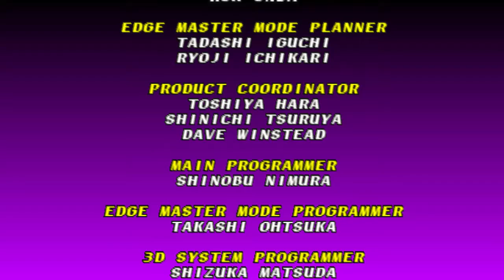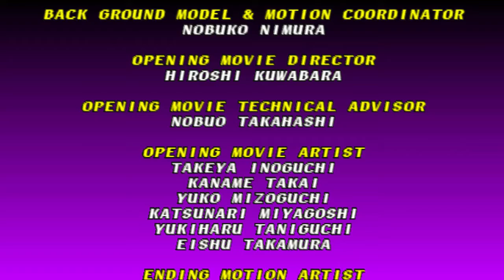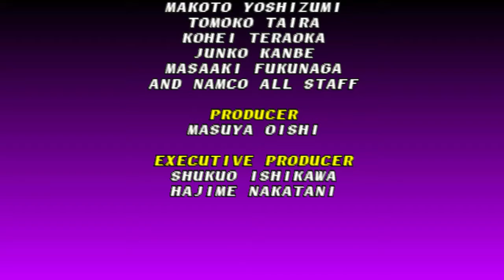Soul Edge - Li Long Ending 1 - PlayStation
Soul Edge is a fighting game developed by the team Project Soul and published by Namco. Originally released as an arcade game in December 1995, an upgraded and expanded version of the game was ported to the PlayStation in December 1996.

The PlayStation version was renamed Soul Blade in North America, Europe, and Australia. The game was a commercial and critical success and was followed up with Soulcalibur in July 1998.

Soul Edge is the first installment in the Soul series and centers upon the eponymous sword, shrouded in mystery and rumored to offer unlimited power to anyone who can find and wield it.

Nine warriors embark on a journey to pursue a tenth who is rumored to have the sword, some to claim it and others to destroy it, but what many do not know is that the sword's power is evil, feeding upon the souls of not only its victims but its wielder as well.